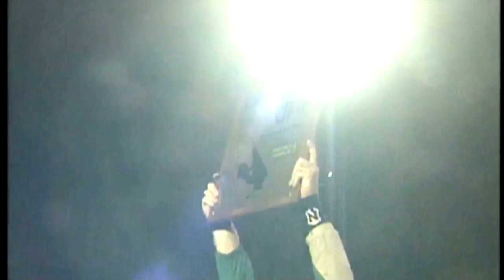Jon Mack steps away at Hueneme for health reasons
Mack will not coach the Vikings 2022